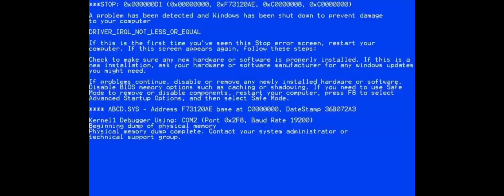IM AN APEX LEGEND!!